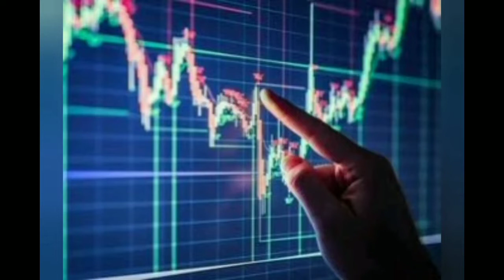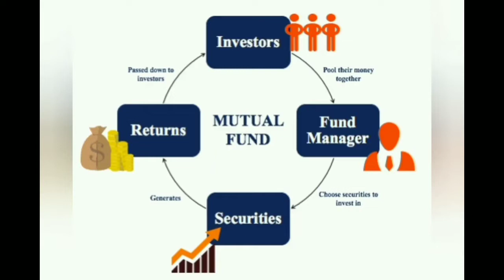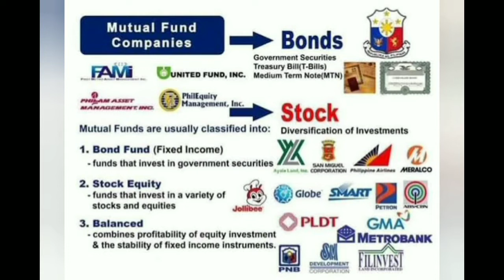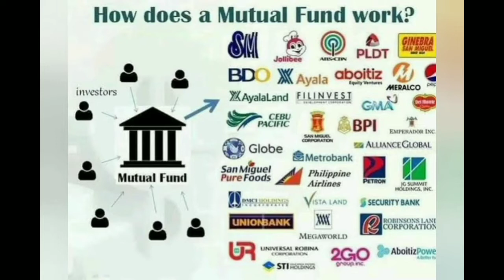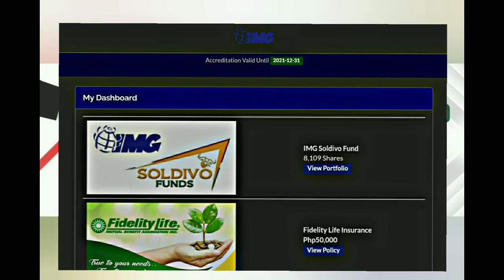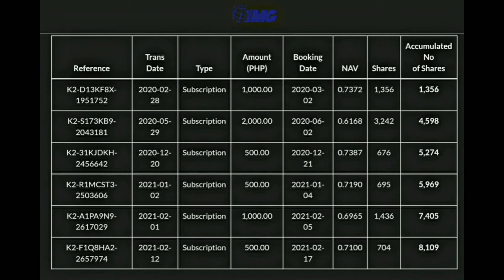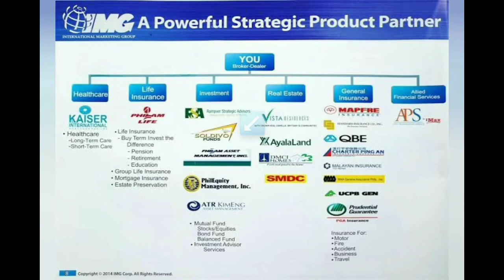STOCK MARKET,MUTUAL FUNDS SCAM?